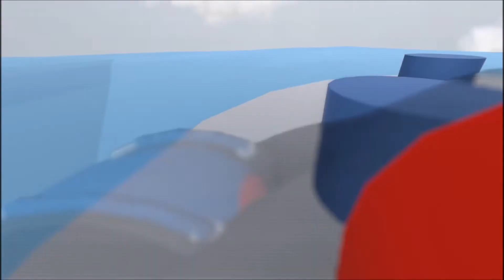Human:Fall Flat | part 25| going in circles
Back at it again with a good friendo

Game: Human:Fall Flat
friends in this video: